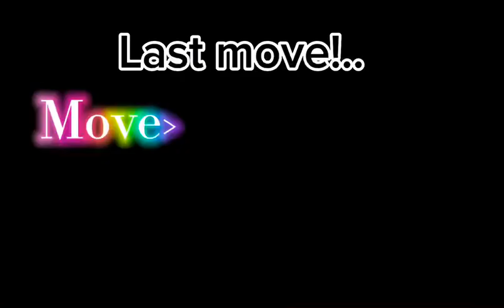2 New made up (Dressage moves)..you should try!"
so i made up 2 new dressage moves the first one is a combo move!..and the second one is currently...made up by me!"
for more awesome sso and equestrian the game vids!"